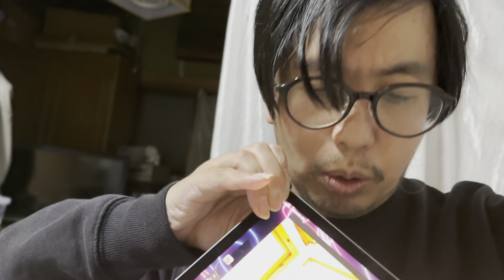‘24.5.23-25.Vlog 4K Cinematic..iPad外部ディスプレイにAirPodsMAX映画鑑賞とユニクロ感謝祭〜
5.22(Night)~ vlog あ、YoutubePremium での新機能か、ゲームやっている報告も入れましたそこはiPhoneでプレイした報告はiPhoneで撮れないので、シネマティックモードではありません〜

AppleTV4Kでも airpodsmax 使って映画を今日〜

ユニクロ感謝祭　0円デーは7/11Days今日までに〜
AppleTV4K で小さな甥っ子来てゲーム（甥っ子は映さず）
試合観ながらも今日勝ちましたね冒頭撮っていた時は勝たないかと、
他自分自身でプレイしているシーンもあるかな、

全編 iPhone14Pro 映画の撮影と違和感なく繋がる触れ込み嬉しい4k24fps Cinematicmode、

Edited With M2 ipadpro finalcutpro 動画に